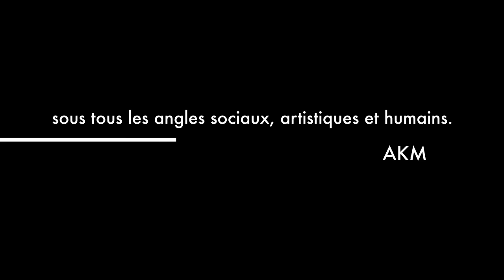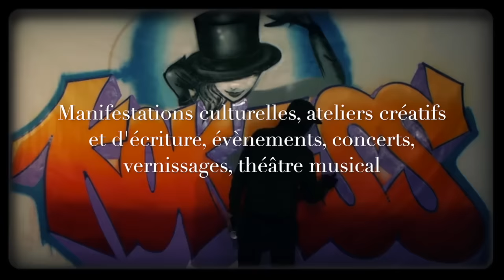AKM Association Kokass Music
L’ Association Kokass Music, loi 1901, a pour but la promotion, la production et l’aide au développement des musiques actuelles et le développement d’œuvres artistiques, et d’actions socio-culturelles, sous l’angle de l’interculturalité.

Les champs d'actions de l’Association Kokass Music sont :
- la mutualisation de compétences diverses, la promotion des artistes et la diffusion d’œuvres artistiques sur tous médias,
- la production, l’organisation, la gestion, le développement et la promotion de tous spectacles et événements culturels, artistiques et musicaux,
- l’organisation d'évènements, de conférences, interventions/formations dans le domaine sociaux, socio-culturels, artistiques, sciences humaines, santé/bien-être, des sciences en général et de l'aide à la personne.

Président : Mathias Rogge
Présidente d'honneur: KOKASS

Suivre AKM sur : Facebook, Linkedin...